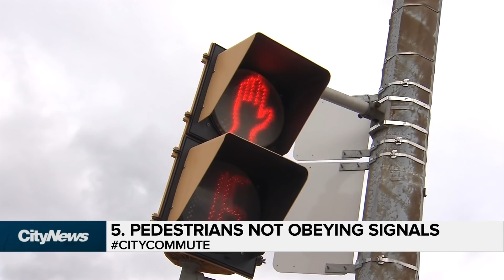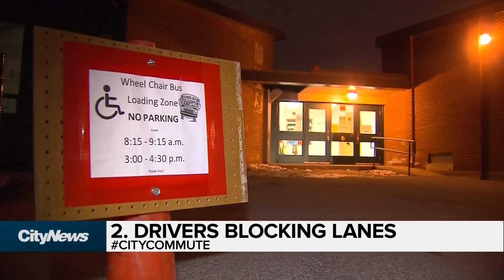School bus driver on his top 5 commuting pet peeves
Between traffic, tight drop-off times, and moving precious cargo, school bus drivers in Toronto have their work cut out for them. Driver Greg Glasman shared his top five commuting pet peeves with us.